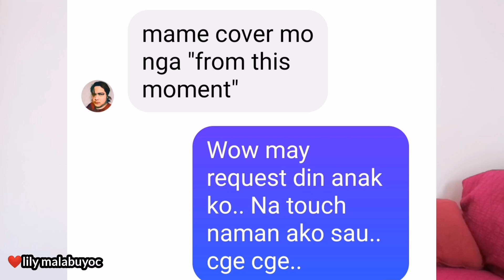From this Moment ( cover by lily m) song of Shania Twain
To my Son Gab, here's your song request. Sobrang na touch ang mommy kase pati ikaw naki request na rin kahit hindi naman talaga singer ang mommy, feeling lang 😁.. I hope you like   it..

Thank you all my friendsip for Listening and watching this cover..